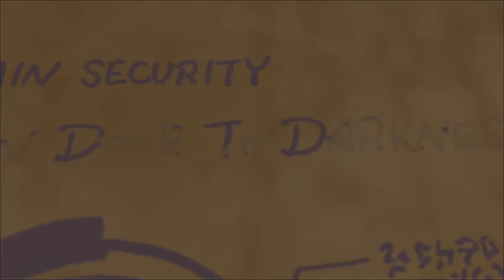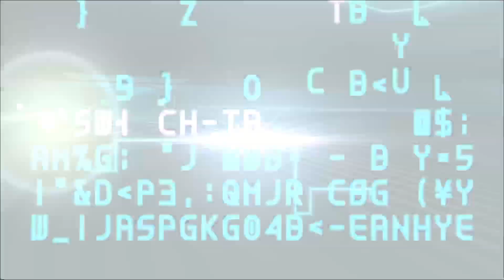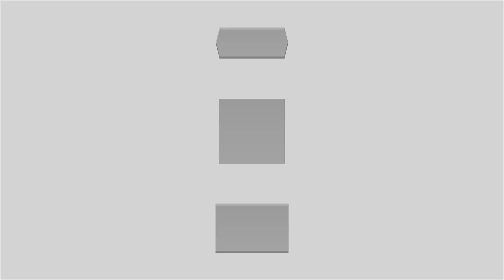🔴 KINGDOM HEARTS DREAM DROP DISTANCE ESPAÑOL REMASTERED FINAL MIX DIRECTO 2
HOY EMPEZAMOS EL MODO HISTORIA DE KH 3D

1 SIMPLE CLICK , 1 LIKE , 1 FAVOR Q NO TIENE PRECIO, para todo lo demás . . . ¿?